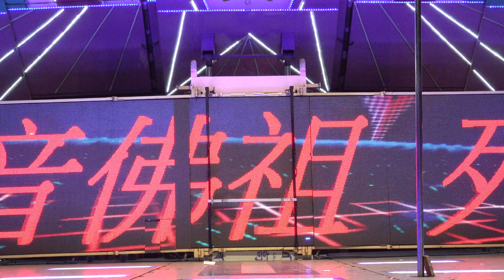永壽宮敬神晚會roreeorw (22) Sexy singer